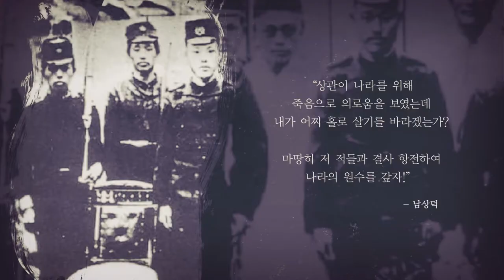[CNTV] 2019 역사 캠페인 - 8월 남상덕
2019 대한민국 임시정부 수립 100주년
역사극채널 CNTV 역사 캠페인

대한제국군의 마지막 불꽃
남상덕

"상관이 나라를 위해 죽음으로 의로움을 보였는데
내가 어찌 홀로 살기를 바라겠는가?
마땅히 저 적들과 결사 항전하여 나라의 원수를 갚자!"